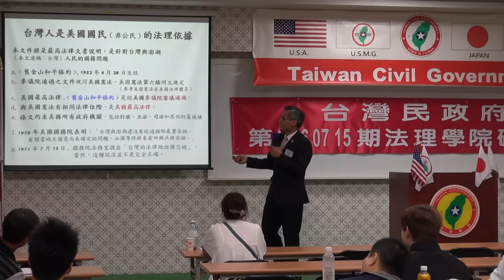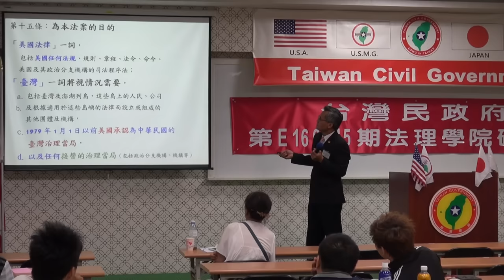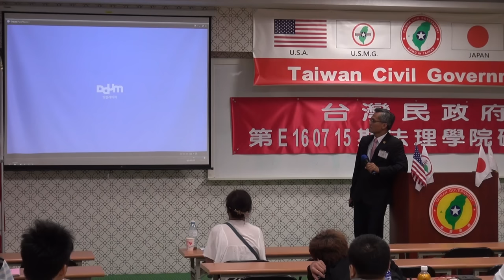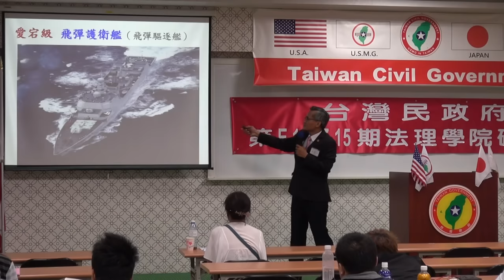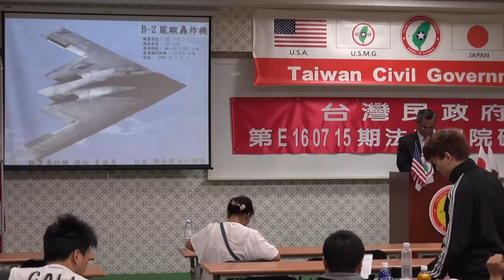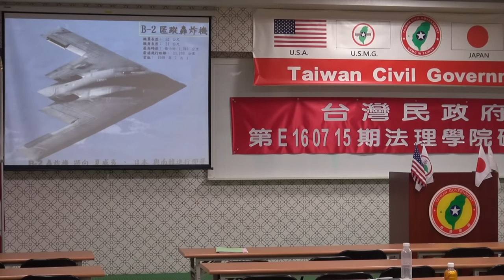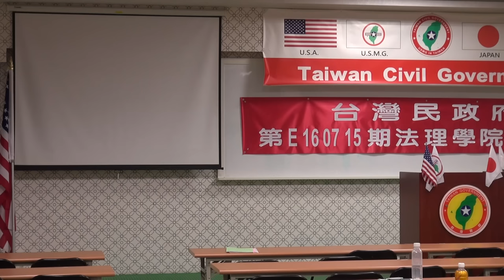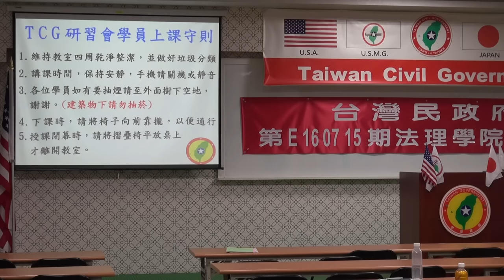160716-5c-日屬美佔-台灣的地位-陳泰山-台灣民政府第E160715期法理學院初級班